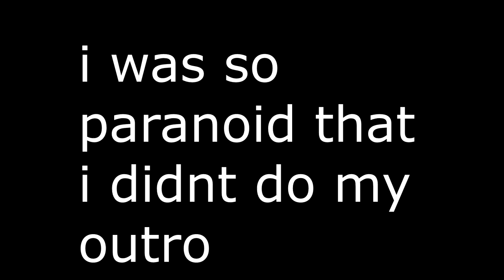Im Done with this S**t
YESTERDAYS VIDEO -